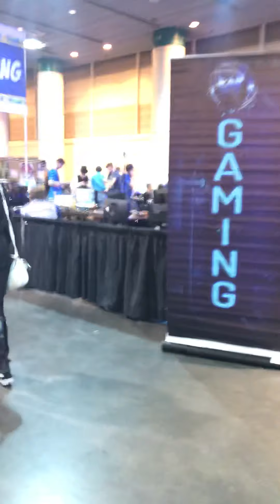Wizard World New Orleans Comicon 2020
In New Orleans at comicon